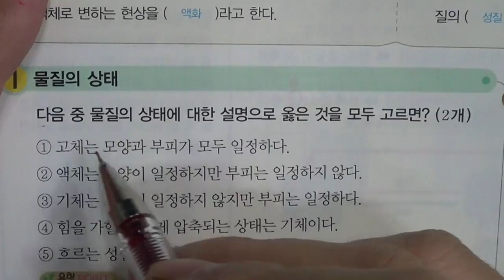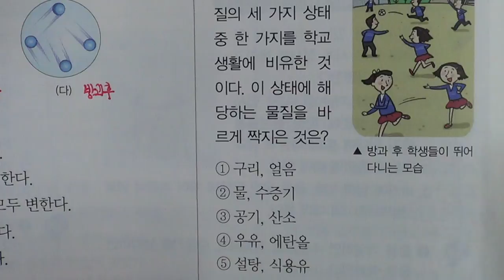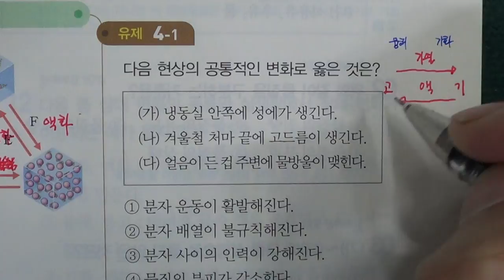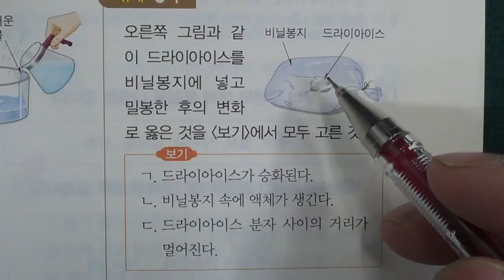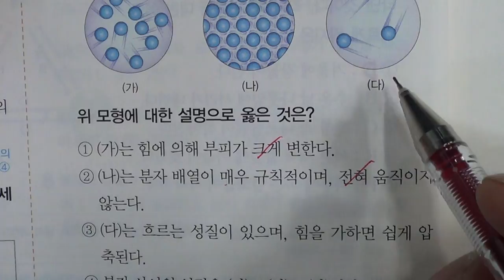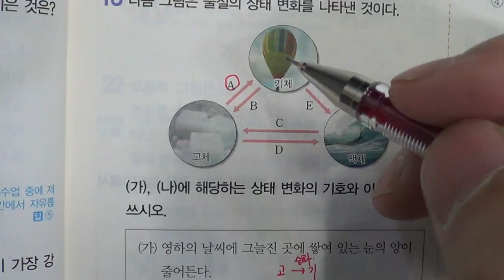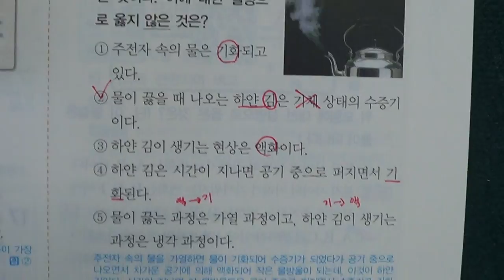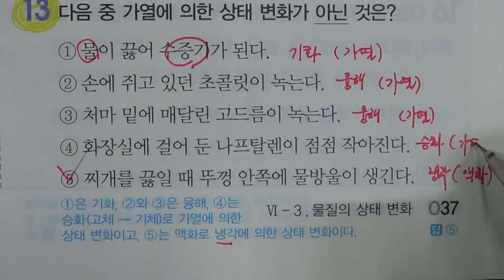■■2학기 기말고사■송도신도시 송도 학원 종합학원 신송중 박문중 신정중 해송중 먼우금초 신송초 송원초 송명초 명선초 신정초 해송초